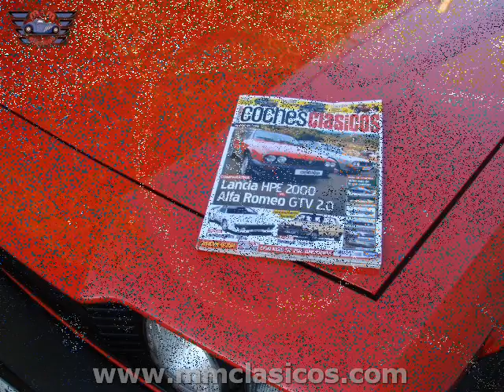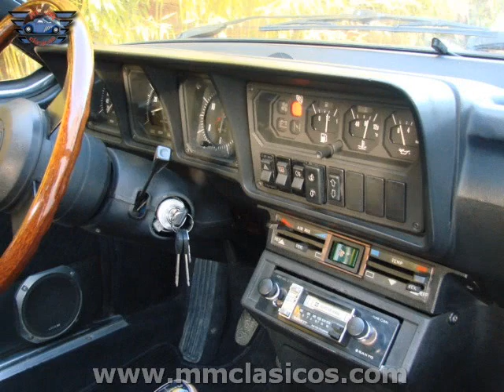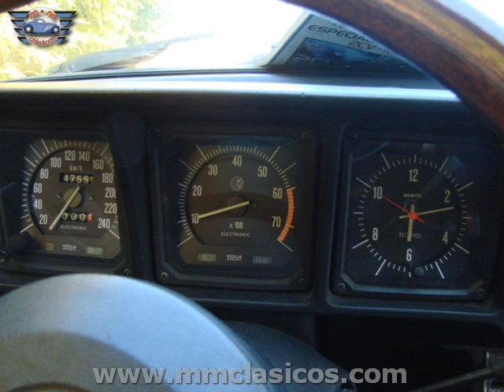MM CLASICOS Alfa Romeo GTV 2000 1985.wmv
MM Clásicos, Alfa Romeo GTV 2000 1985. Colección, Venta, Alquiler, Restauración, Coches Clásicos y de colección. Especialistas clásicos americanos años 50, 60 y 70. Muscle Car, Hot Rod, Custom, Deportivos, Descapotables. Coches de época, Históricos. Venta de piezas, repuestos y accesorios para vehículos clásicos.